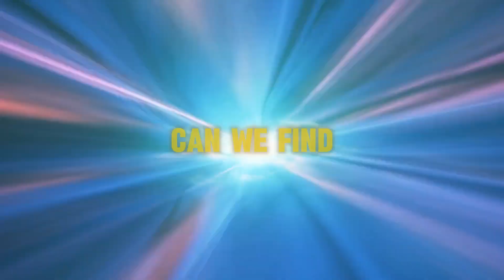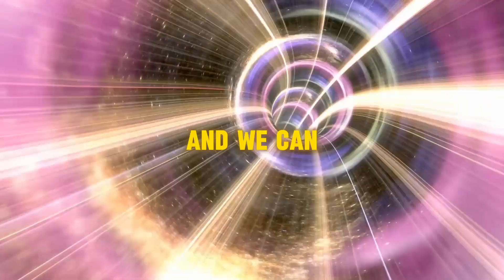Wormholes or How to Break Spacetime 🚀 | Unlocking the Secrets of Space 🌌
Unlocking the Secrets of Space-Time: Journey into the Wormhole Universe!

Unravel the mysteries of the cosmos in this mind-bending exploration of theoretical physics! Dive into the fascinating world of wormholes, black holes, and the fabric of space-time itself. Discover the potential for interstellar travel, alternate universes, and the fundamental nature of reality. Join us on a journey through the cutting-edge theories and mind-blowing possibilities that challenge everything we thought we knew about the universe.

▷ TIME STAMPS:
0:17 Are wormholes real or just magic in physics and math?
1:23 But where do we find a wormhole?
1:45 Some scientists suggest our universe might be a small part of a larger one connected by a cosmic wormhole.
2:56 Maybe the other side of the event horizon mirrors our universe but reversed, with time backward.
3:36 String theory suggests a network of countless traversible wormholes.
4:16 There could be nearby wormholes.
4:37 For a useful wormhole, it must have specific properties.
5:28 Exotic matter isn't found on Earth, not even antimatter.
6:50 Opening a wormhole could fragment the universe.
7:15 Space-time bridges imply a dynamic, malleable universe.